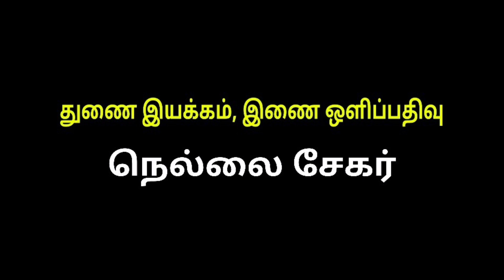வீட்டில் இரு - SHORT FILM